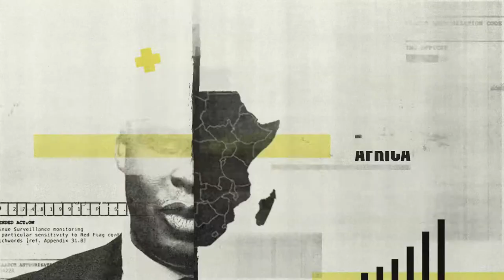Big Barrels: African Oil and Gas and the Quest for Prosperity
Big Barrels lends a silver lining on Africa's petroleum sector and how their fates are inextricably linked.

By Author NJ Ayuk, founder and CEO of Centurion Law Group.